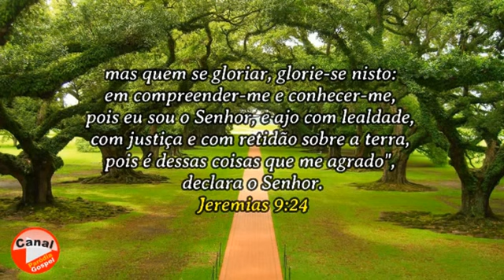Mensagem do Dia! Jeremias 9:24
Mensagem do Dia
Pão Diário.
mas quem se gloriar, glorie-se nisto: em compreender-me e conhecer-me, pois eu sou o Senhor, e ajo com lealdade, com justiça e com retidão sobre a terra, pois é dessas coisas que me agrado", declara o Senhor.
Jeremias 9:24